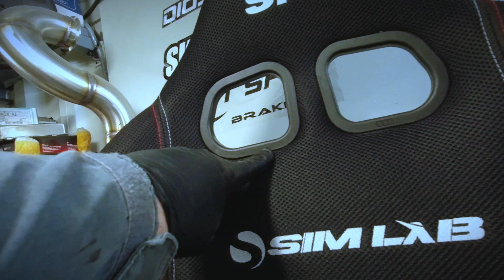SIMLAB SF1 bon ou mauvais?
Un baquet pour Mazda MX5? Pas facile a trouver pour toutes les morphologies.